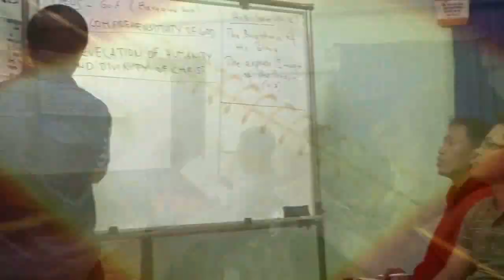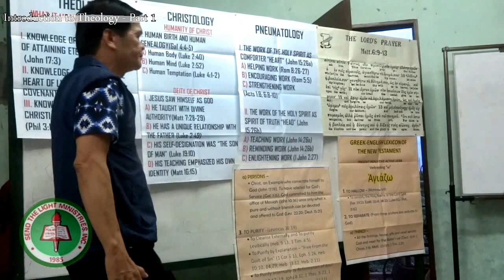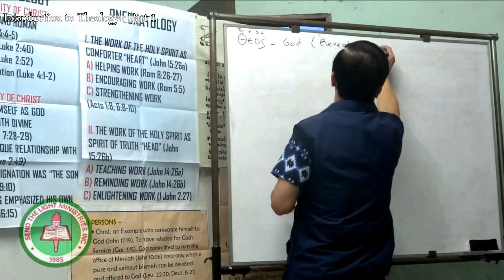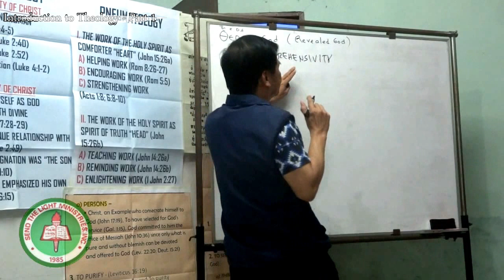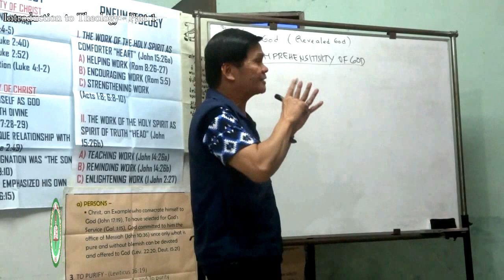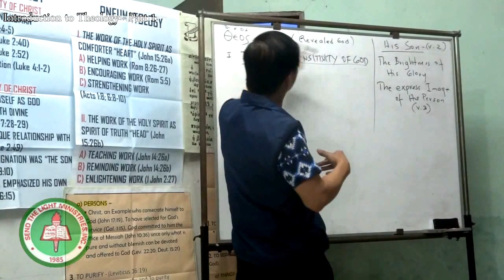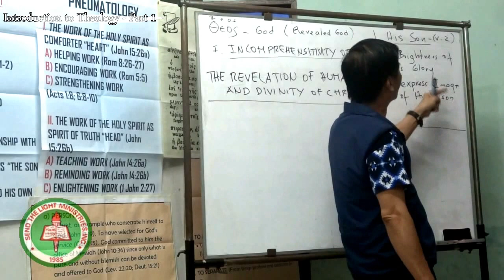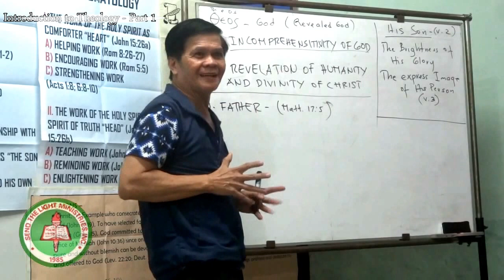Introduction to Theology (Part 1)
Send the Light Bible College
Bachelor of Theology
2015

2 Timothy 3:16-17
All scripture is given by inspiration of God, and is profitable for doctrine, for reproof, for correction, for instruction in righteousness: That the man of God may be perfect, thoroughly furnished unto all good works.

Send The Light!